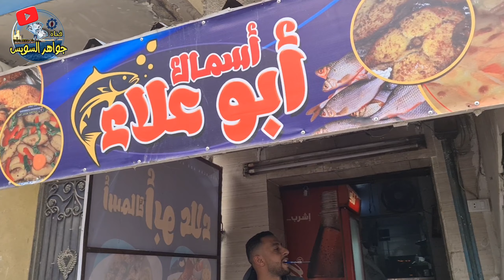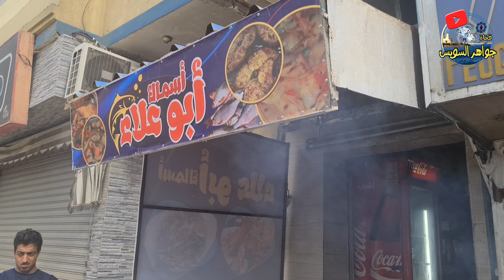و البوري شوي على الفحم بالزبدة . لو جربت الطريقة لن تتخلى عنها. أسماك أبو علاء بزرب السويس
@قناة جواهرالسويس#الزبدة_شوي_البوري_القاروص_على_الفحم#أسماك_أبو_علاء#زرب_السويس#بنك_الأسكندرية#المستشفى_العام_السويس#